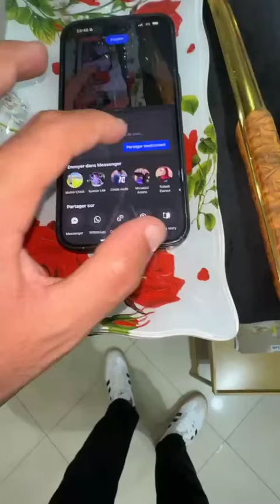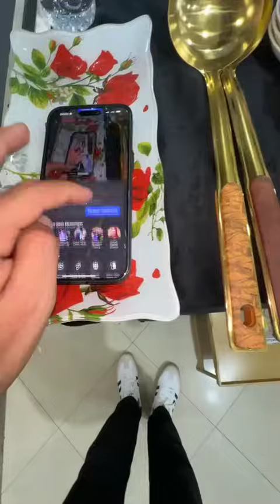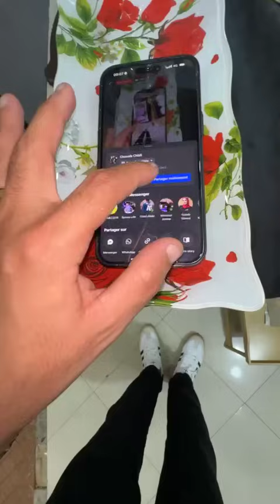أواني شعيب مدينة الرباط كلشي20dh🚨أرخص محل فيالمغرب سارع باش تستافد من الصولد قبل نفاذ المخزون